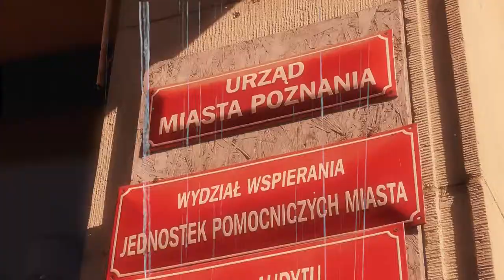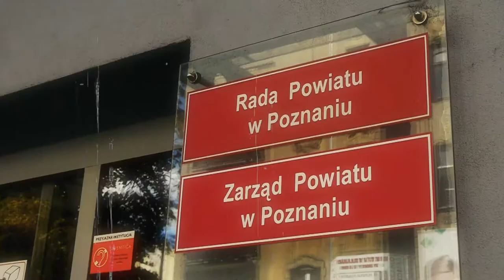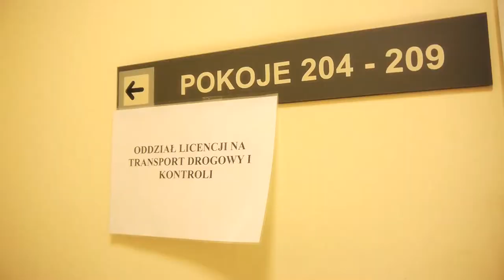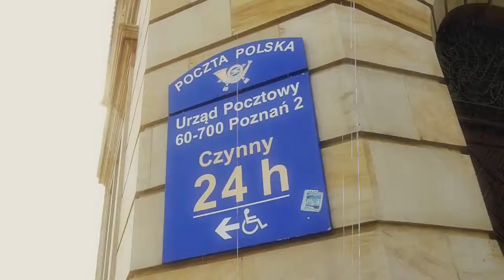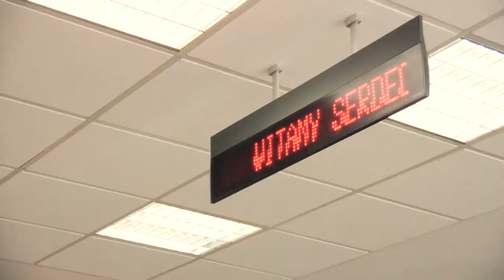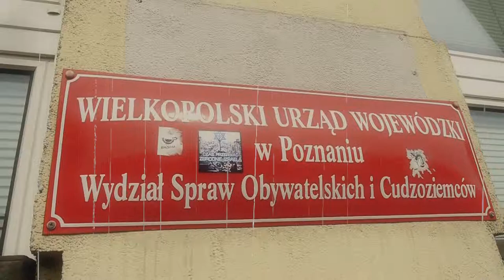To jest napad! - dziecięcy flashmob 2014 (Poznań)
Grupa najmłodszych wolontariuszy Fundacji Aktywności Lokalnej z udziałem opiekunów kolejny raz przeprowadziła akcję „To jest napad". Pierwsza odsłona odbyła się pod koniec sierpnia 2013 r. w ramach I Ogólnopolskiego Tygodnia Work-Life Balance (równowagi w życiu osobistym i zawodowym), a kolejne w różnych miejscach w Polsce, tym razem znowu w Poznaniu nagraliśmy filmik z akcji realizowanej pod koniec sierpnia 2014 r.

Akcje typu „flash mob" realizowane były w przestrzeni i miejscach użyteczności publicznej, w tym w placówkach (urzędy, biura i inne instytucje) - ponad 25 lokalizacji. Celem kolejnej akcji było pokazanie, że zorganizowanie nawet niewielkiej przestrzeni przyjaznej dzieciom pozwala ich rodzicom, a tym samym obsłudze i klientom, na spokojne i szybkie załatwienie danej sprawy.
W ramach akcji odwiedzono też te miejsca, które w ubiegłym roku obiecały, że się poprawią! ;)
Niektóre naprawdę nie zawiodły oczekiwań najmłodszych. Zobaczcie sami!

Warto zaznaczyć, że autorami scenariusza są dzieci (!), a naszym zadaniem jako dorosłych było jedynie wspomagać ich w tej realizacji.